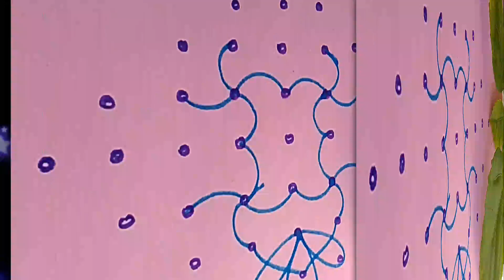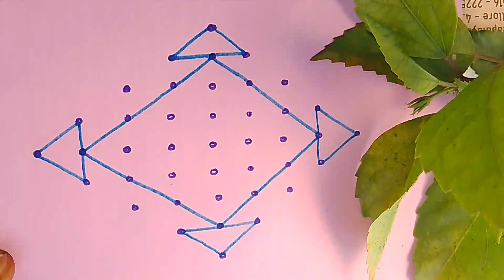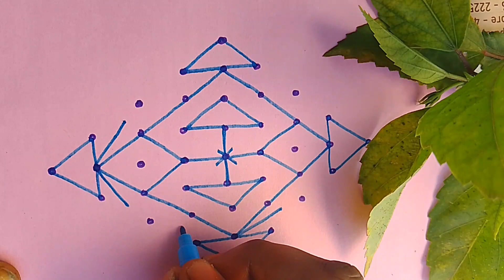chithirai special 🌺 9*1 dots kolam/new model rangoli designs/triangle kolam makingcuteflowerrangoli